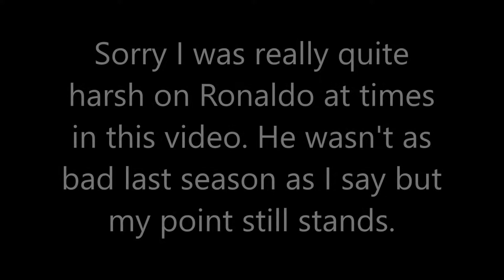Ridiculous Ballon d'or nominations